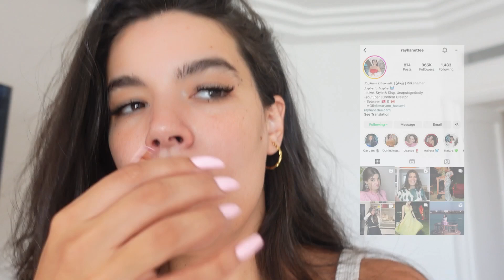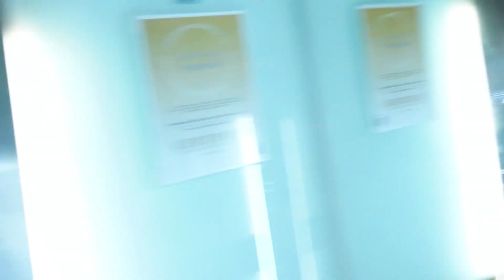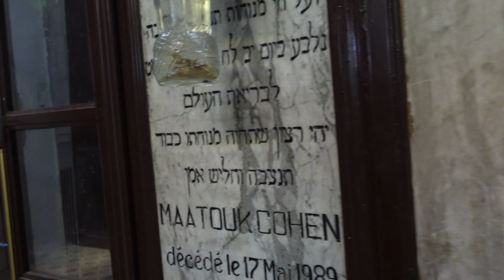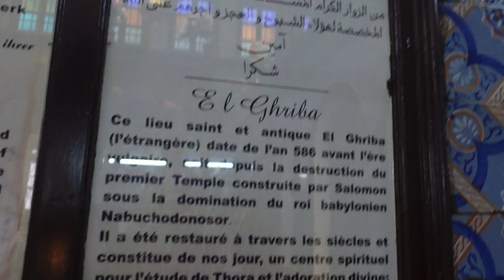زوروا جربة معايا | Come visit Jerba with me | Rayhanettee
Hello hello 🦋

In today’s video, I take you with me to see through my eyes, this has been filmed during my summer vacation in Tunisia! 🇹🇳

عسلامة حبيباتي 🦋🦋

🇹🇳 اليوم نهزكم معايا نشوفو جربة بعينيا. الفيديو هذا تصور في عطلة الصيف اللي قضيتها في تونس